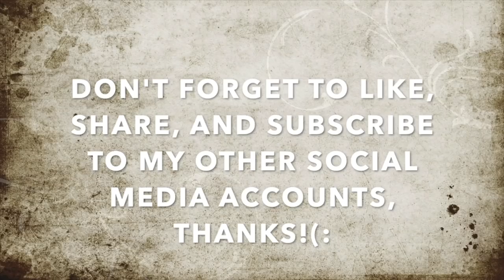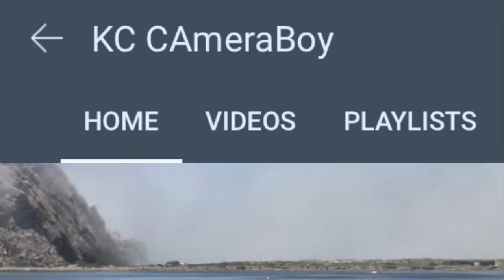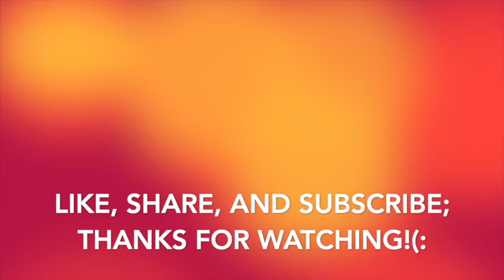Unlawfully Arrested For Filming In Public By LAPD Tyrants @downeytransparenteye3531st Amendment Audit